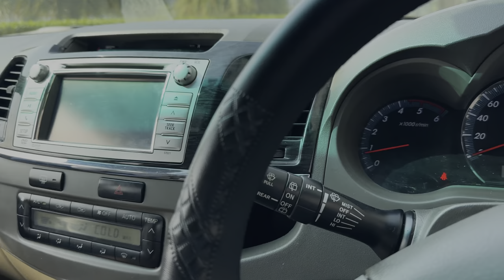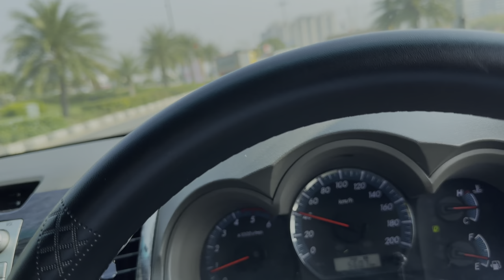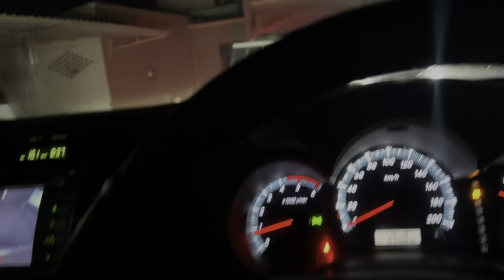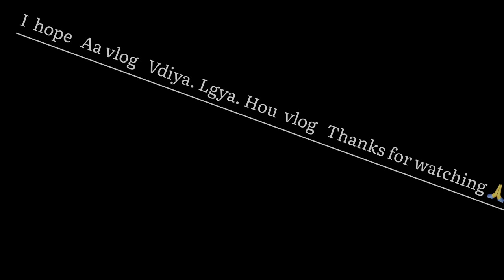TUG OF WAR 😁⚜️vollyball 😱trolly back 👉🏻MUQABALA 😱to much fun 🫡volleyball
Pind thablan vich lgya match tug of war da nale vollyball khele nale trolly back lgayi 2 aaye 💪😄
Baki tuse dek rehe ho 👉🏻jot365 dai vlog